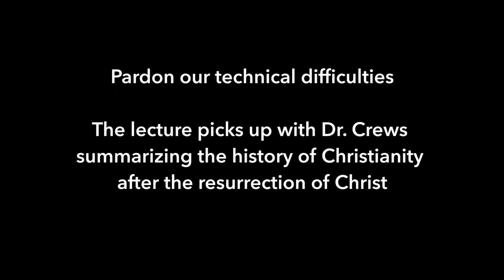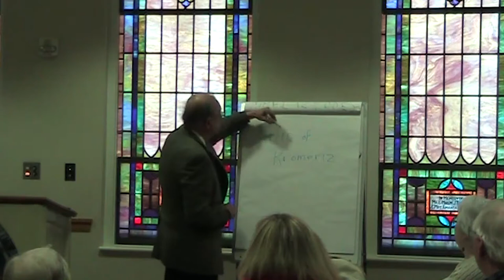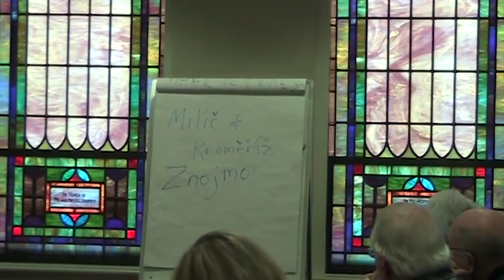The Life and Faith of John Hus | Rev. Daniel Crews | Comenius Learning Series 2014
Be The Church: The Followers of Hus in a New Generation
featuring the Rev. Dr. Daniel Crews, Archivist

The Rev. Dr. Daniel Crews, Archivist, Moravian Church Southern Province shares some basics on Hus’s life. He tells the Hus story – perhaps with never-before-heard details -- and why it matters.

November 15, 2014 | New Philadelphia Moravian Church, Winston-Salem, NC

The Comenius Learning Series provides opportunities for all Moravians to think, learn, and grow. The name recognizes the profound influence of John Amos Comenius, a Czech philosopher and educator considered the father of modern education, who was also a Moravian bishop of the ancient Unity.

C. Daniel Crews is the retired Archivist of the Moravian Church, Southern Province. He holds a BA degree from High Point College; MA and Ph.D. in English from UNC-Greensboro; and Ph.D. in historical theology from the University of Manchester, England. He did post-doctoral study at the University of Prague.

After joining the Archives in 1991, he published numerous booklets on various Moravian historical and theological topics. For the 550th anniversary of the Moravian Church, he wrote Faith, Love, Hope: A History of the Early Moravian Church. He translated and edited several volumes of Records of the Moravians among the Cherokees with archivist Richard Starbuck. They also co-authored With Courage for the Future: The Story of the Moravian Church, Southern Province.

Many of his writings and books are available at the Moravian Archives in Winston-Salem, NC.